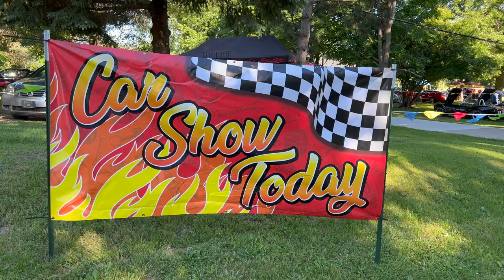youtube video #-8XpE14u3Ic